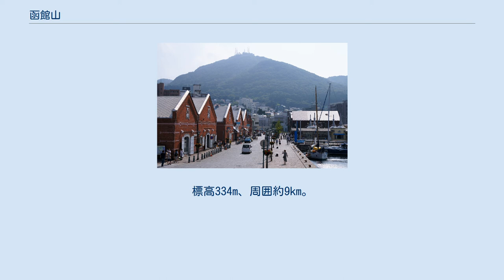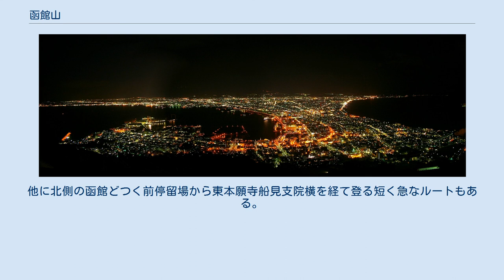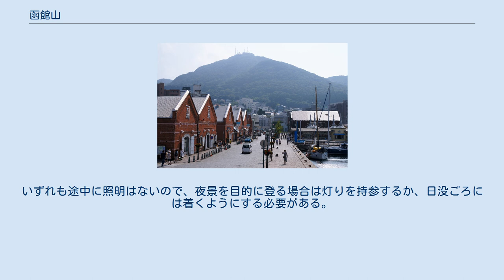函館山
函館港西波止場から望む御殿山 函館山（はこだてやま）は、北海道函館市の市街地西端にある山であり陸繋島でもある。
陸繋島として表す場合でも「函館島」「函館山島」といった表現をすることは稀である。
標高334m、周囲約9km。
牛が寝そべるような外観から臥牛山（がぎゅうざん）とも呼ばれる。
 約100万年前の海底火山の噴出物が土台になり、その後の噴火による隆起・沈下を繰り返して大きな島として出現。
海流や風雨で削られて孤島になり、流出した土砂が堆積して砂州ができ、約5000年前に渡島半島と陸続きの陸繋島になった。
 函館市の中心街はこの砂州の上にある。
函館市街の地下に分布する軽石層が既知の第四紀火山噴出物と対比できないことから、函館山を給源とする可能性が指摘されている。
 函館山とは、展望台のある御殿山 (334m)をはじめとして、薬師山 (252m)・つつじ山 (306m)・汐見山 (206m)・八幡山 (295m)・水元山 (280m)・鞍掛山 (113m)・地蔵山 (286m)・入江山 (291m)・エゾダテ山 (129m)・観音山 (265m)・牛の背山 (288m)・千畳敷 (250m)といった13の山々の総称である。
 千畳敷要塞跡 要塞地帯法（明治32年法律第105号）により、函館山では1898年から要塞建設が始まり、1905年までに山全体に砲台や発電所、観測所など17の施設が建設された（津軽要塞）。
この時に山の頂上を削ったため、標高が348mから334mと低くなった。
また、函館山が要塞地帯になったことで、山全体が軍事機密となり、地形図から函館山が消えた。
函館山の測量はもちろん、一般人の入山や函館山の写真を撮影すること、スケッチをとること、函館山に関する話題も厳しく制限された。
 1945年の第二次世界大戦終結で要塞としての存在意義を失った函館山一帯の国有地は、所管する大蔵省（現在の財務省）から函館市へ無償で貸し付けられた。
津軽要塞はアメリカ軍によって解体され、翌1946年10月に大蔵省から一時使用の許可を受けた函館市は12月に函館山管理事務所を設置、函館山は一般市民に再び開放された。
1948年に函館市はこの一帯326.6haを都市計画法に基づく都市計画緑地「函館山緑地」とした。
戦後は夜景の名所として全国的に有名になる。
 現在、御殿山第一砲台跡はロープウェイ施設や駐車場、展望台、送信所の下に現存しているものの、崩落の危険などがあり立ち入りが禁止されているが、残りの施設跡は一部見学できる。
 約半世紀にわたって一般人の立ち入りが禁止されてきたために函館山の自然が守られ、今では絶滅寸前といわれているエゾヒキガエルなども函館山に生息している。
なお、現在ではエゾヒキガエルという種は存在しないとされ、ニホンヒキガエルの亜種アズマヒキガエルの人為移入とされている。
そのため法的な保護は受けておらず、逆にヒキガエルやネコなどの人為移入種による在来種の捕食が懸念されている。
 この自然環境を保護するため、函館山の樹木や草花を採ることは市条例によって禁止されている。
 2001年、「函館山と砲台跡」として北海道遺産に選定された。
最近は中国からの観光客が多い。
 函館山から望む函館市街地 山頂から夜の函館を望む 大森浜から見た函館山全景。
左端が立待岬。
右方のアンテナ群のある最高峰が御殿山である 御殿山の山頂に展望台が設置され、山麓からは函館山ロープウェイや一般道（北海道道675号立待岬函館停車場線。函館山観光道路とも。季節運行バスあり）や登山道を通じてアクセスすることができる。
ただし、道道675号の函館山にかかる区間は、二輪車は終日、一般車（マイカー）は4月25日～10月15日の17:00～22:00の間、通行できない。
さらに、10月16日から約3週間程の期間は、函館山ロープウェイ法定整備点検にともなう営業運転中止による交通渋滞緩和のためと日没時間を考慮して規制時間帯を1時間前倒しで実施し、16:00～21:00の間、通行できない。
また、冬期は全面通行止となる。
 徒歩で御殿山へ登るルートは複数あるが、東側の函館市電宝来町停留場から、函館山ロープウェイ山麓駅と函館護国神社との間にある入り口を経て旧山道を登るのが一般的で、約2.8kmの道のりを1時間程度で登ることができる。
他に北側の函館どつく前停留場から東...